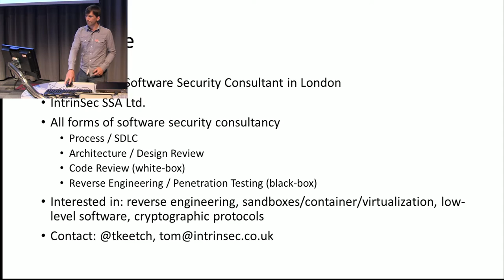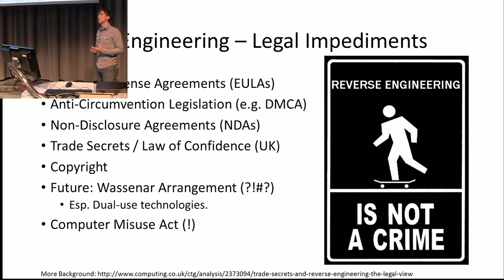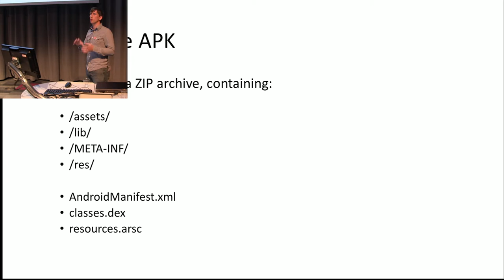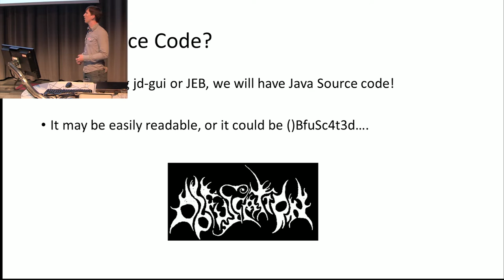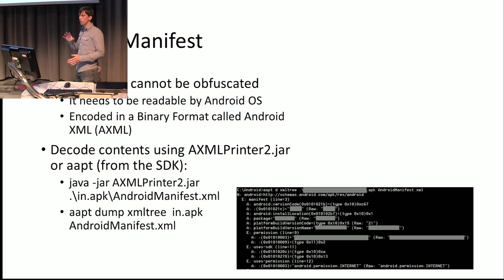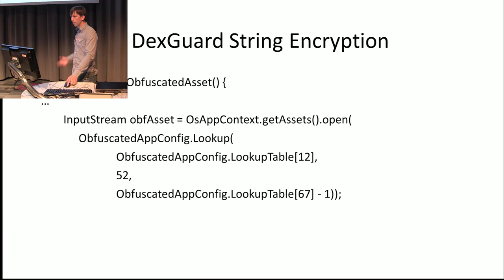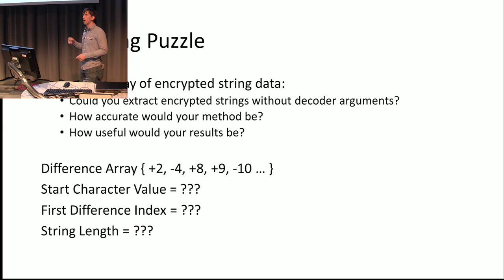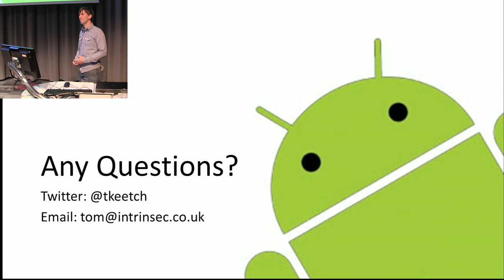Reverse Engineering Android Applications - Tom Keetch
This presentation will describe how to dive inside an Android APK and find out its inner workings to identify attack surface and identify vulnerabilities. The presentation will start by looking at an unobfuscated application, moving to to ProGuard and DexGuard protected applications.